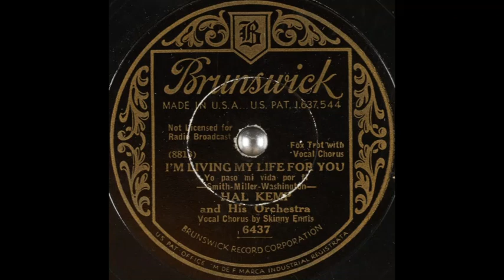Hal Kemp & his orchestra - I'm Living My Life for You (1932)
Vocal chorus: Skinny Ennis.

Words & music: Harl Smith, Hap Miller & Ned Washington.